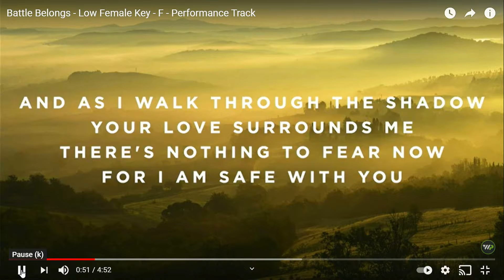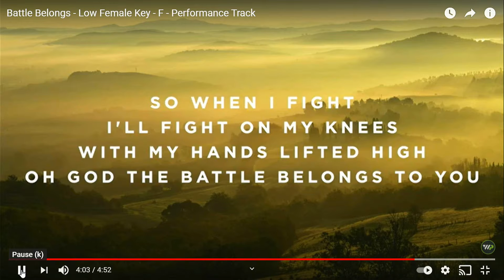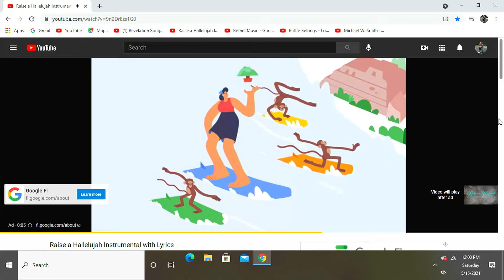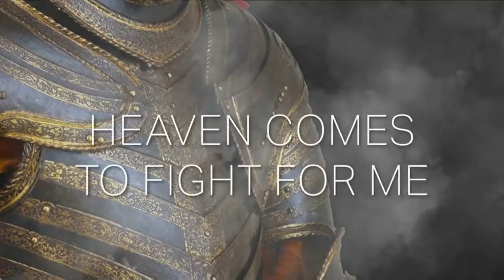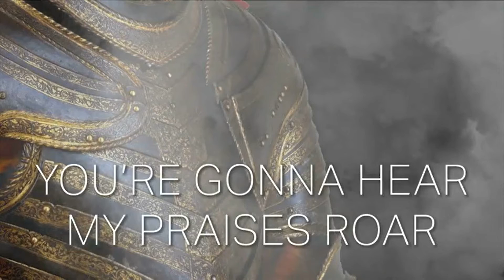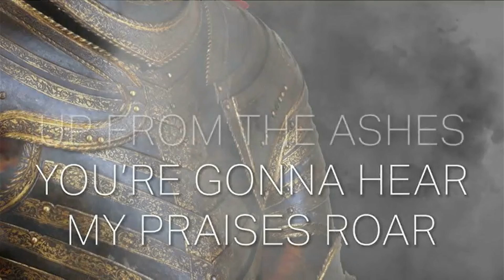May 15, 2021